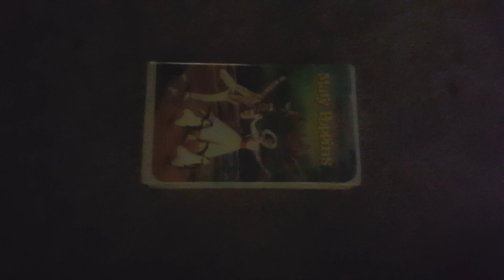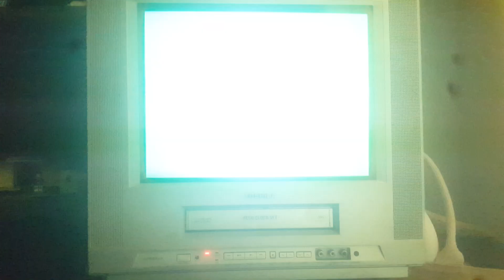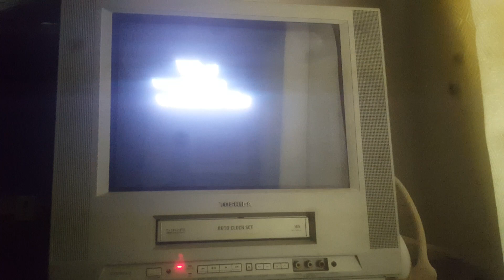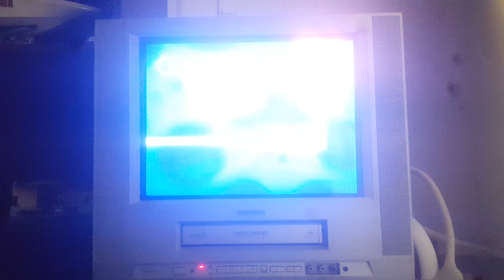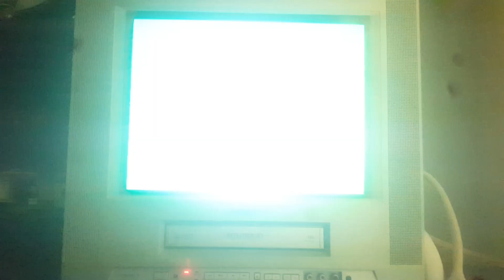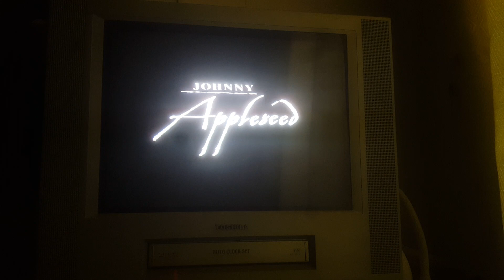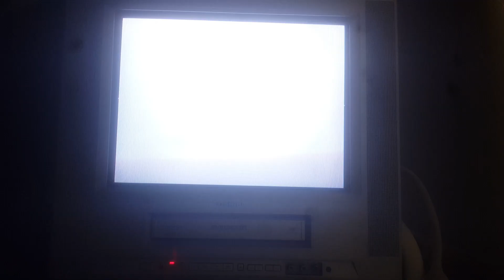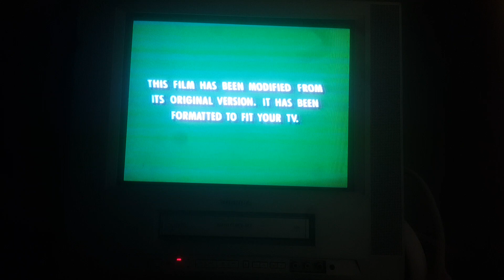Opening to mary poppins 2002 VHS